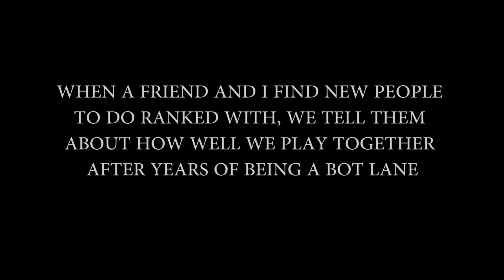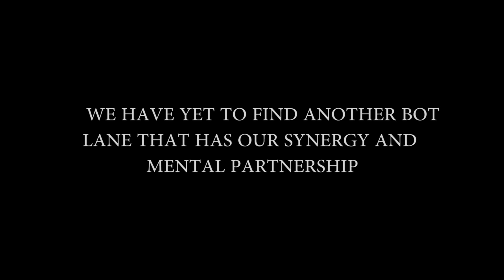Teamwork For The Ages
Friend and I duo a lot. We are bot lane a lot. But that doesn't stop us from having the occasional game where all of that time playing together goes out the window in favor of no confidence and shitty plays.